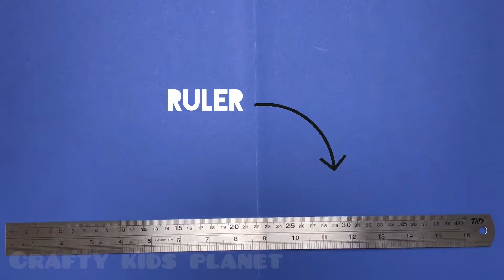Origami Suitcase//Back to school paper crafts 📚🗓🖊📏حقيبة ورقية